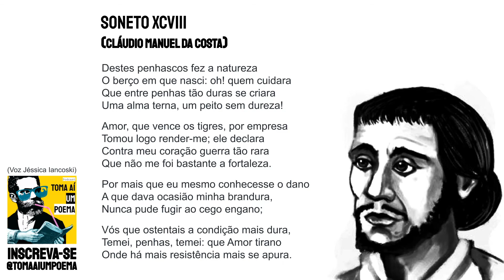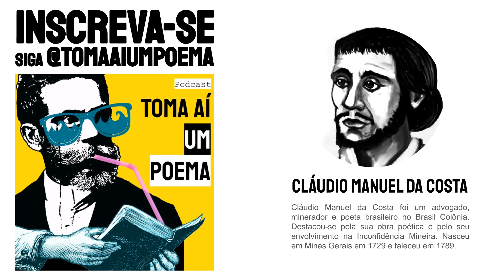Claudio Manuel da Costa: Soneto XCVIII Temei Penhas Temei |Poesia Brasileira |Poetas Famosos Recitar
Claudio Manuel da CostaSoneto XCVIII, declamado por Jéssica Iancoski para o Podcast de Poesias Declamadas Toma Aí Um Poema. Cláudio Manuel da Costa foi um advogado, minerador e poeta brasileiro no Brasil Colônia. Destacou-se pela sua obra poética e pelo seu envolvimento na Inconfidência Mineira. Nasceu em Minas Gerais em 1729 e faleceu em 1789.

Declamação de Poesia Brasileira: Poeta Famoso.

Poema: Soneto XCVIII
Poeta: Cláudio Manuel da Costa
Voz: Jéssica Iancoski | @euiancoski

"Destes penhascos fez a natureza
O berço em que nasci: oh! quem cuidara
Que entre penhas tão duras se criara
Uma alma terna, um peito sem dureza!

Amor, que vence os tigres, por empresa
Tomou logo render-me; ele declara
Contra meu coração guerra tão rara
Que não me foi bastante a fortaleza.

Por mais que eu mesmo conhecesse o dano
A que dava ocasião minha brandura,
Nunca pude fugir ao cego engano;

Vós que ostentais a condição mais dura,
Temei, penhas, temei: que Amor tirano
Onde há mais resistência mais se apura."